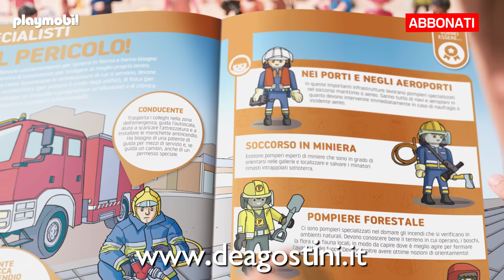PLAYMOBIL Alla Scoperta dei mestieri De Agostini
Abbonati a PLAYMOBIL Alla scoperta dei mestieri, una collezione esclusiva di volumetti e simpatici personaggi per imparare giocando!
Vai su deagostini.it/playmobil